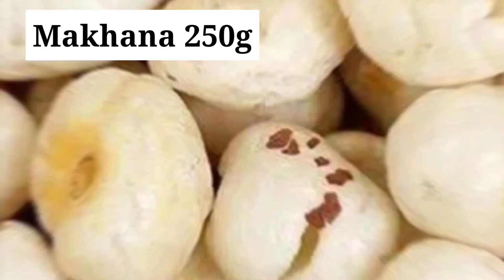प्रोटीन पाउडर कैसे बनाएं | How to Make Protein Powder at home | Protein Powder Kaise Banaye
This video is all about how to make Protein Powder At Home Friends, if you exercise at home or exercise in the gym, then this video is for you, you can make your protein powder at home very easily.